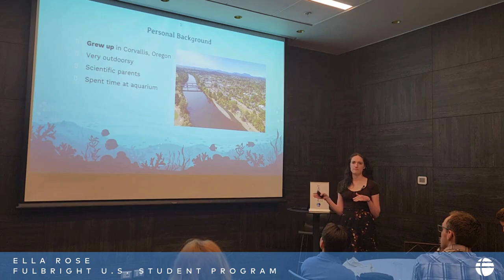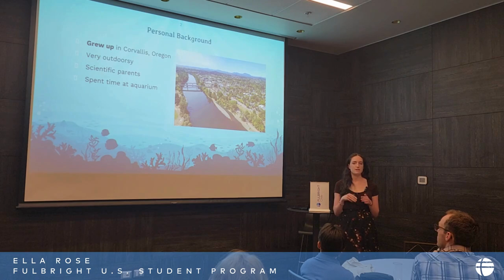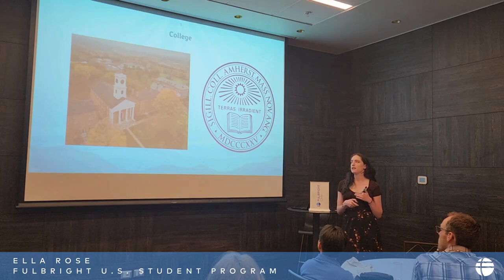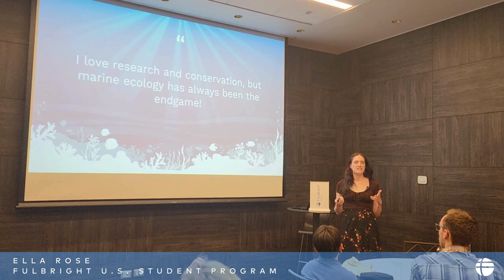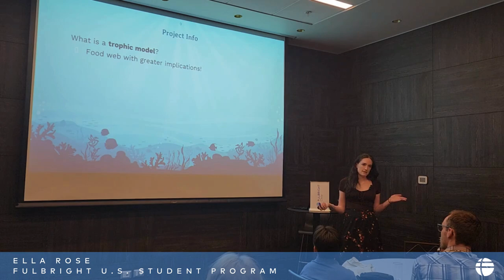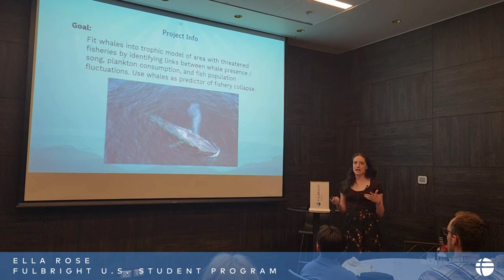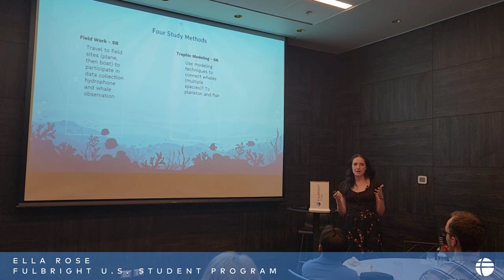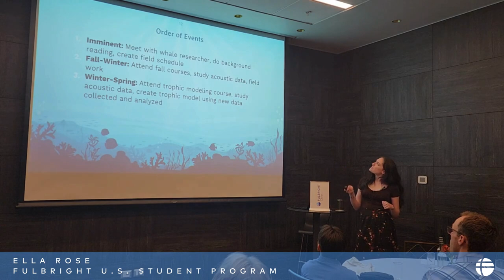Fulbright U.S. Student to Chile, Ella Rose from Amherst College.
Title of her research: Assessing Blue Whales as Indicators of Imminent Fisheries Collapse.

Host Institution in Chile: Universidad de Concepción is hosting Ella Rose during her stay in our country.